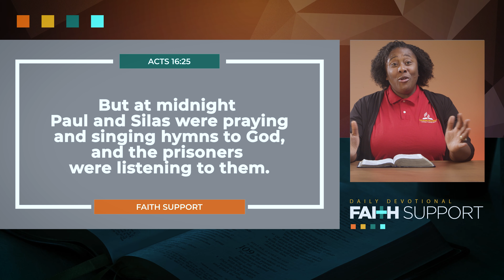15 Faith Support | Midnight - Sherry Augustus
Is it midnight for you? When you are basking in the sunshine, someone else has midnight. But have you experienced the real darkness of midnight?